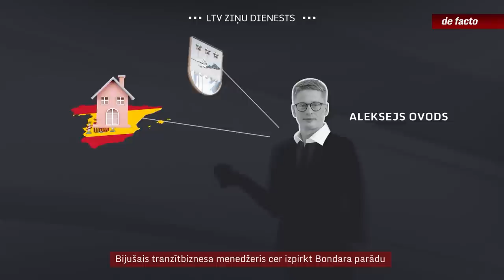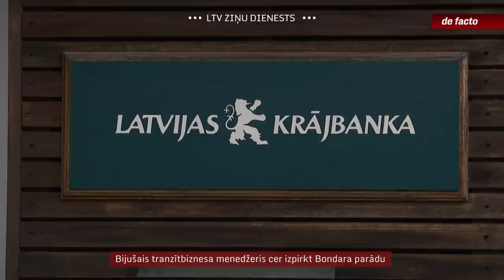Bijušais tranzītbiznesa menedžeris cer izpirkt Bondara parādu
Pagājušajā nedēļā izsolīts Saeimas deputāta Mārtiņa Bondara un citu bijušo “Latvijas Krājbankas” valdes locekļu parāds pret maksātnespējīgo banku. Parādu vēlas izpirkt bijušais Ventspils tranzītbiznesa menedžeris, agrākais  Rietumu bankas jurists Aleksejs Ovods. Jāatgādina, ka Bondars un citi ir parādā bankai ap 15 miljoniem eiro, bet, nespējot šādu summu piedzīt, bankas administrators parādu izsolījis par daudz mazāku naudu. No izsoles uzvarētāja tagad būs atkarīgs, cik vēl naudas no politiķa iekasēs.